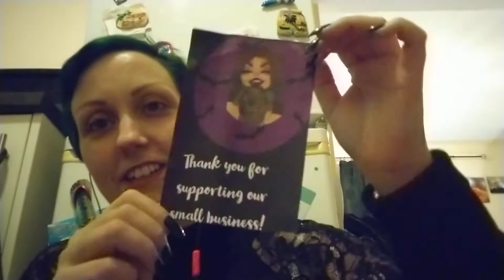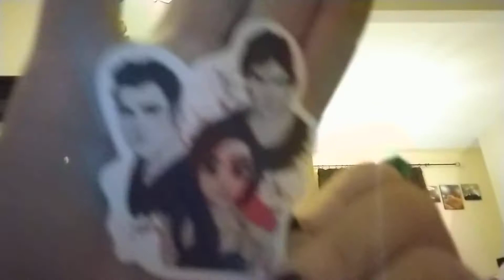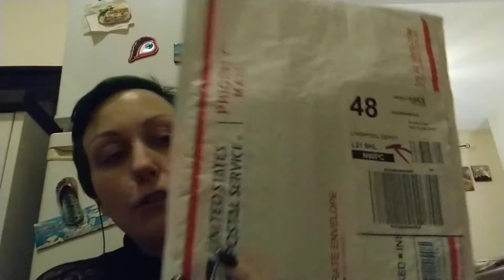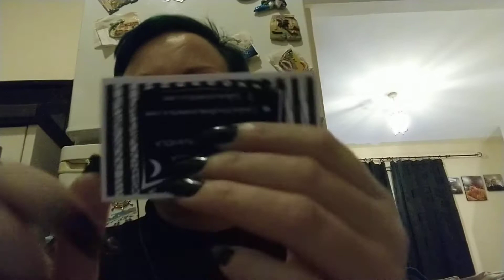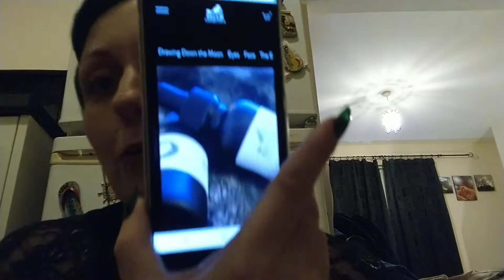my USA mail day unboxing video from the gore queen casa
mail day unboxing video from the gore queen's casa and also i done a tried and tested video for my amazing friend Courtney at Salemcosmeticsnola on Instagram oh and I reviewed the products and I'm planning to order more and to try out another company by the end of the month so watch this space and watch this space hope that you enjoy the video.